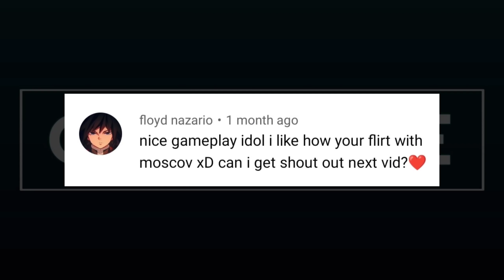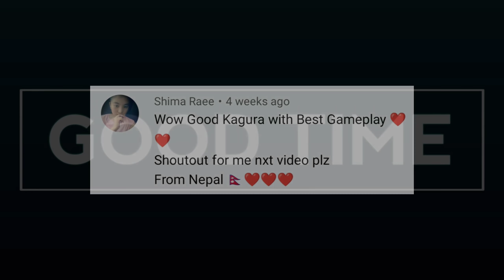Epic War of Mages | Who is the Strongest Mage? | KAGURA GAMEPLAY 2022